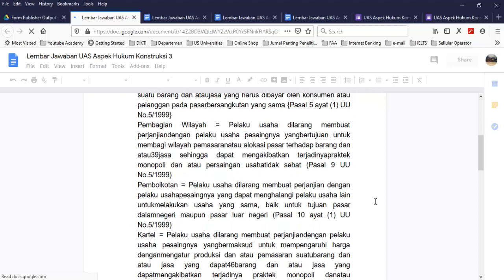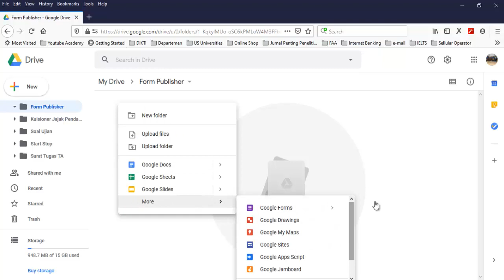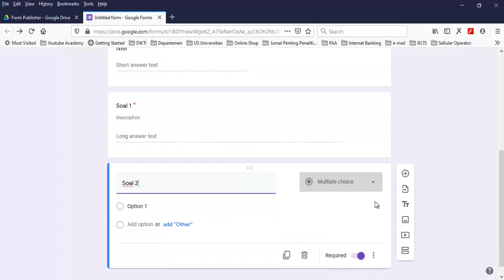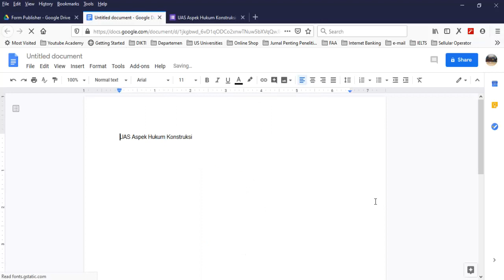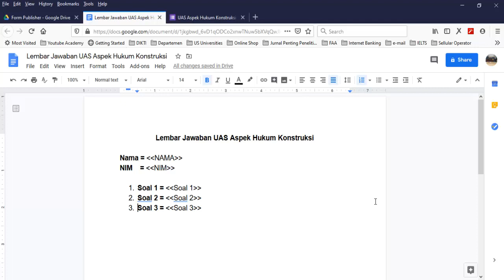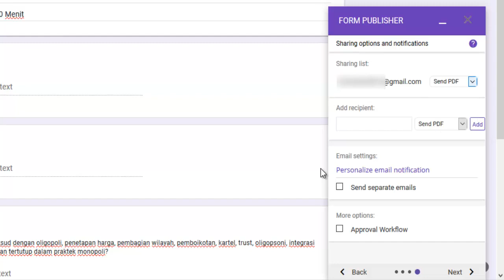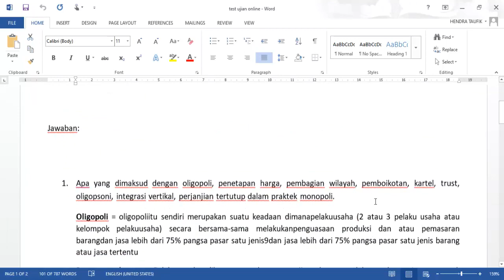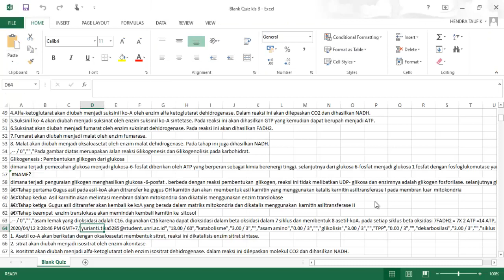16/22. Buat soal Ujian online Google Form dengan jawaban rapi dalam Word dengan Form Publisher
Hasil Ujian online dengan Google Form yang dapat dilihat dalam Google Worksheet kadang tidak terlihat rapi, dengan bantuan add-ons (fitur tambahan) Form Publisher, hasil ujian akan tertata rapi dalam format Google Docs persis seperti hasil ujian konvensional.

Form Publisher ini sangat bermanfaat bagi Dosen, Guru, ASN, Stafff yang memiliki banyak fungsi, bukan hanya untuk membuat sertifikat secara online, tapi di dalam video ini kita diajarkan cara melihat lembar jawaban ujian secara rapi dan terstruktur langsung di Word.

Silahkan ajukan pertanyaan jika anda butuh bantuan bagaimana caranya membuat soal ujian dengan bantuan Form Publisher. Tulis komentar anda pada kolom di bawah ini.